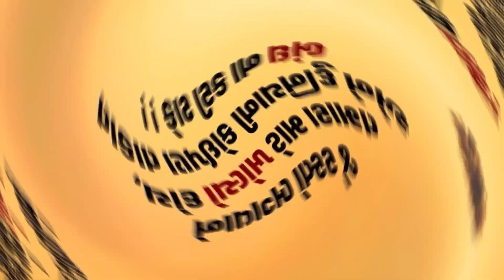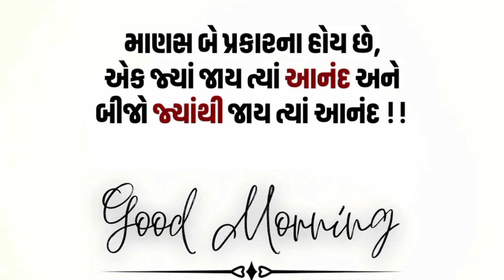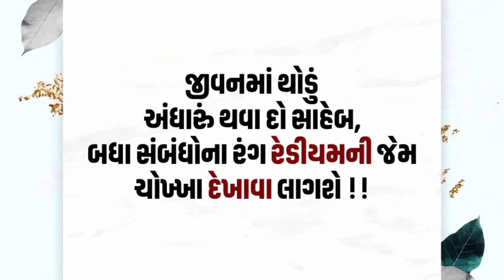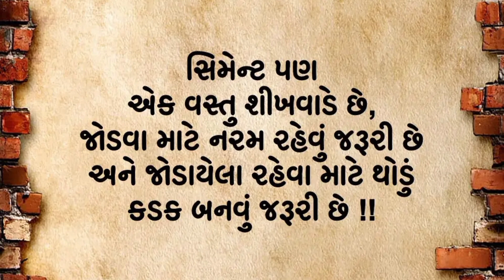ગુજરાતી સુવિચાર || Life Quotes in Gujarati || Gujarati Suvichar